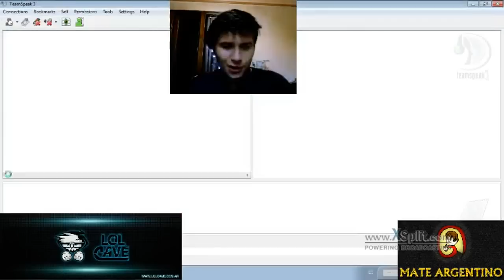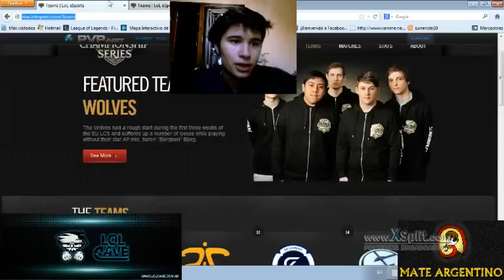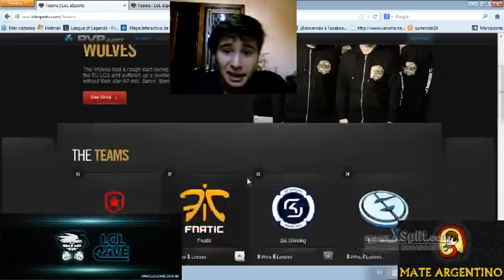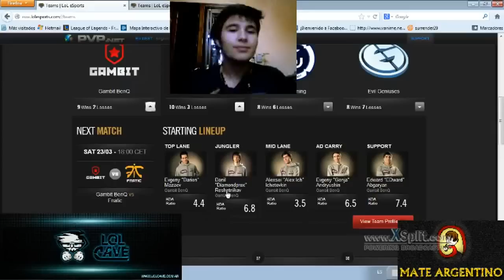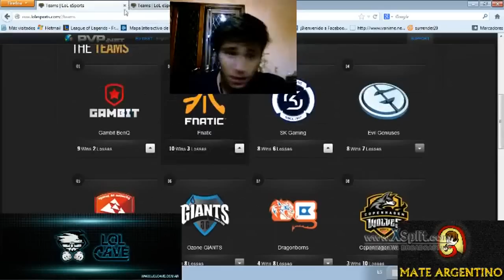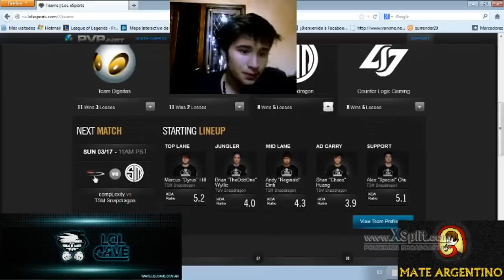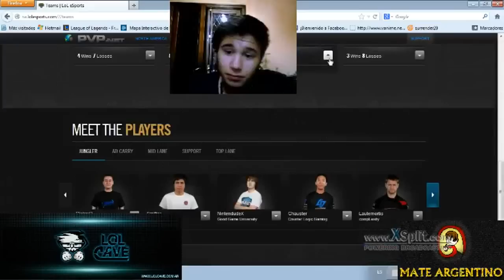Estado de Juego competitivo - Teams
Subscribete para recibir una notificacion cada vez que subamos un nuevo video!!